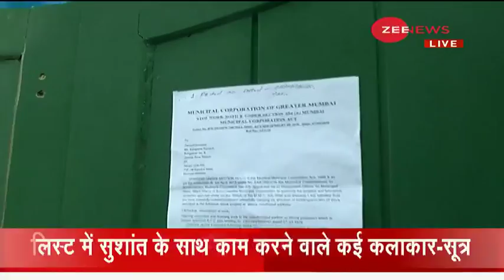Deshhit: Wednesday को Mumbai पहुंचेगी Kangana, पहुंचने से पहले ही विरोध शुरू | Shiv Sena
Himachal Pradesh CM Jai Ram Thakur said that Kangana Ranaut will return to Mumbai from her original place of residence Himachal Pradesh on September 9, which will be guarded by 11 CRPF personnel.

हिमाचल प्रदेश के सीएम जय राम ठाकुर ने कहा कि कंगना रनौत 9 सितंबर को अपने मूल निवास स्थान हिमाचल प्रदेश से मुंबई लौटने वाली हैं, जिनकी सुरक्षा 11 सीआरपीएफ कर्मियों द्वारा की जाएगी।